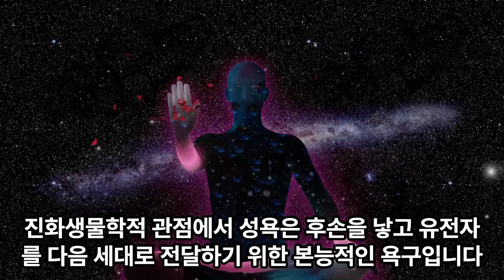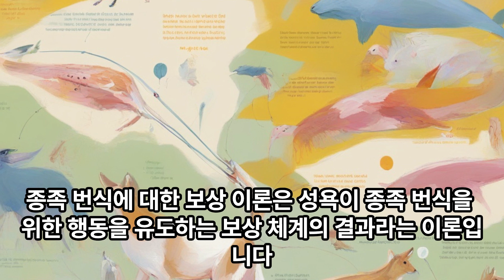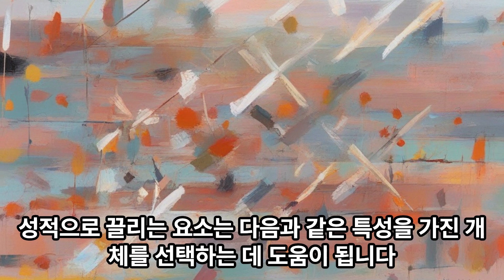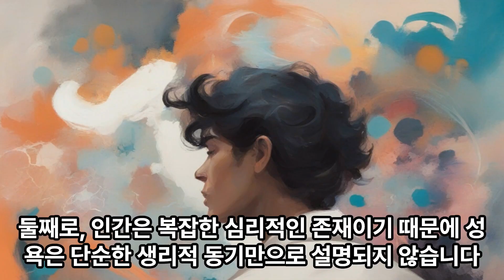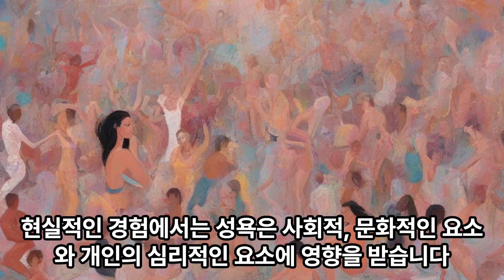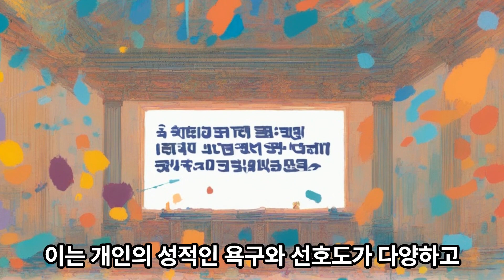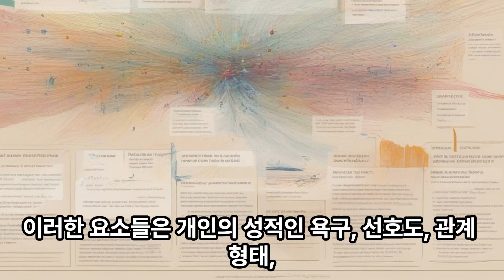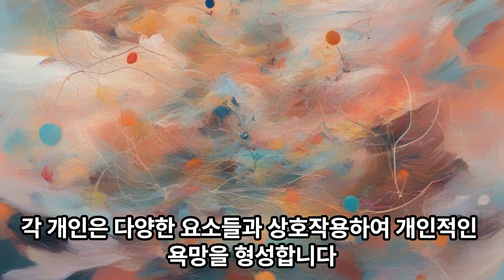[광고] 우리는 XX를 왜 하고 싶을까?